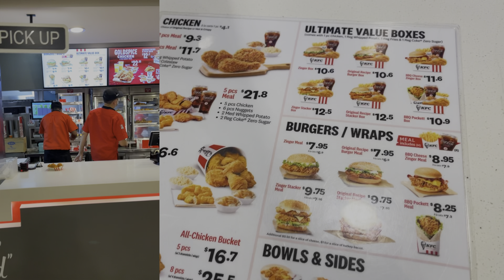Clarke Quay Clubbing Place in Singapore